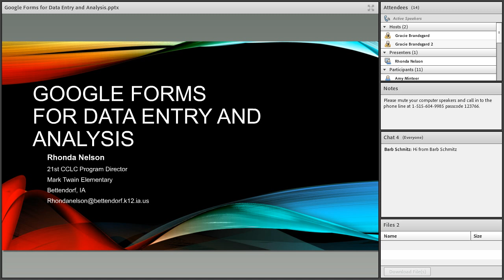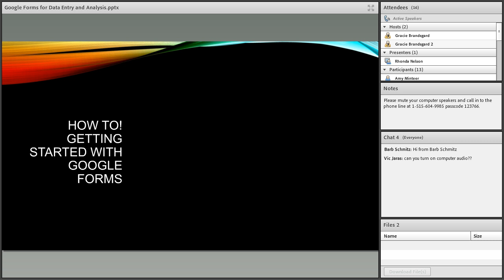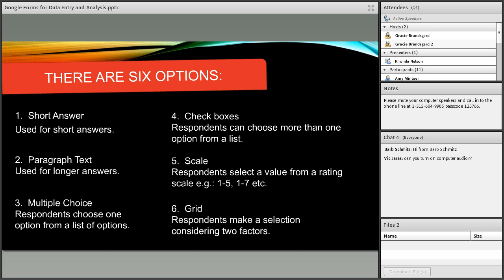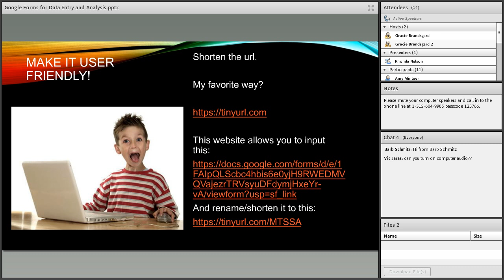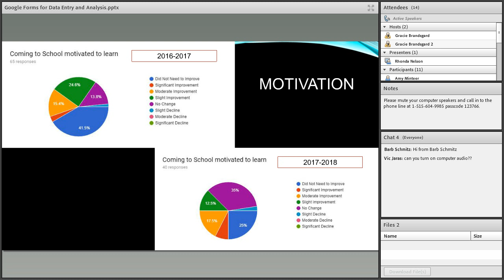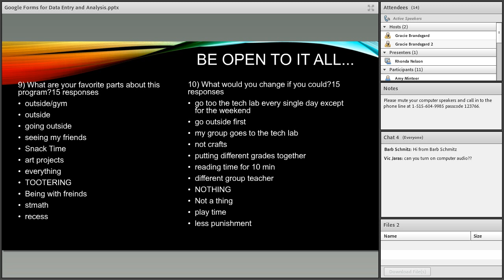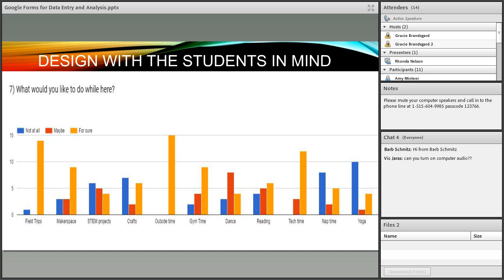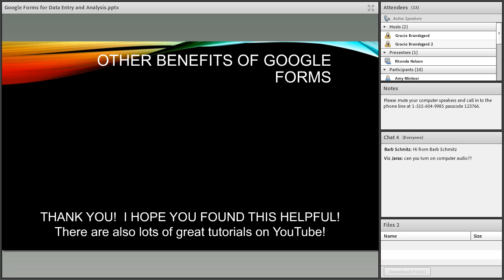May 2018 Best Practices Webinar Data Entry and Analysis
Rhonda Nelson of Bettendorf 21CCLC presents on data entry and analysis.